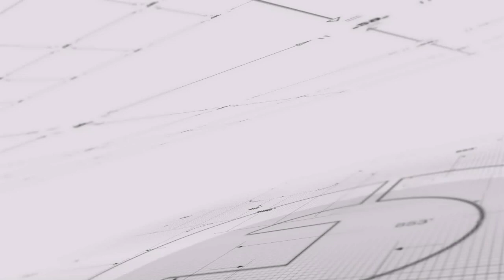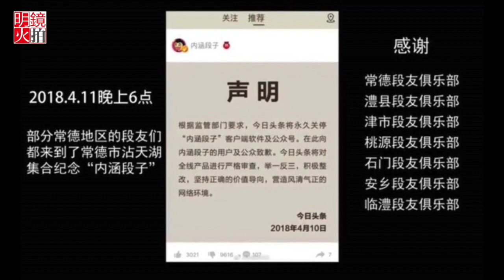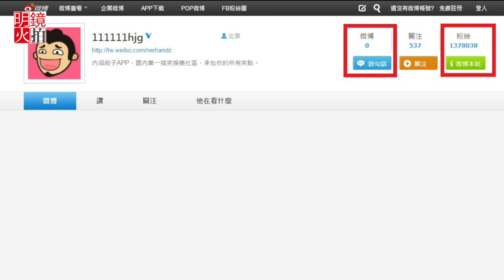“內涵段友”上街抗議廣電，“嘀——嘀嘀”鳴笛表達不滿（《明鏡焦點》2018年4月12日）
“今日頭條”網站旗下的“內涵段子”App及其相關公眾號，被中國廣播電視總局批評“導向不正、格調低俗”，責令永久關閉，引發“段友”上街，鸣笛表達不滿。

網上的視頻顯示，10日凌晨，數百輛“內涵段子”用戶（段友）的汽車聚集在中國廣電總局門口前，用一短兩長的鳴笛聲來表達抗議。在其他城市，也有不少“內涵段子”用戶，用舉熒光棒，拉橫幅，集體唱歌和鳴笛等形式來抗議“內涵段子”被封殺。